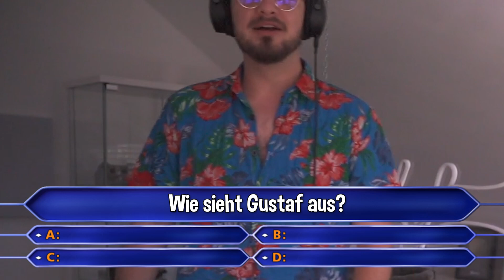Ein Best Of, das deine Waffe levelt! 🌚